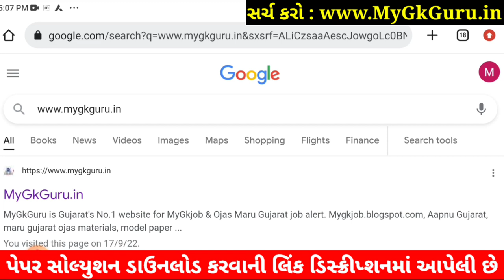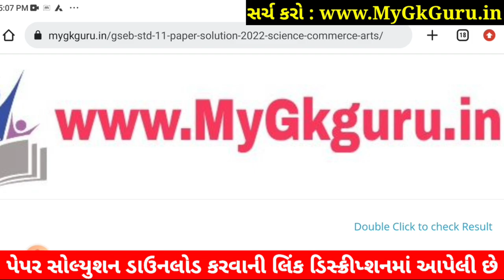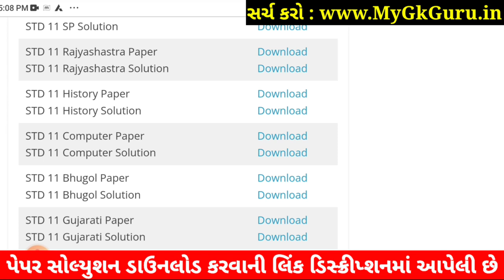STD 11 Computer Paper Solution 2022 First Exam, STD 11 Computer First Exam Paper Solution 2022 50 Ma